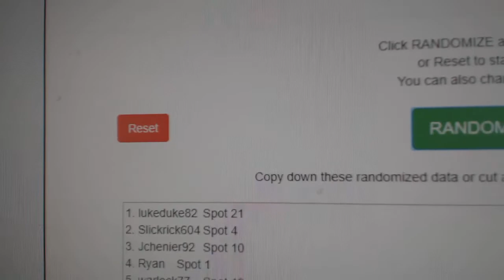Jersey Random - C&C GB #10,568